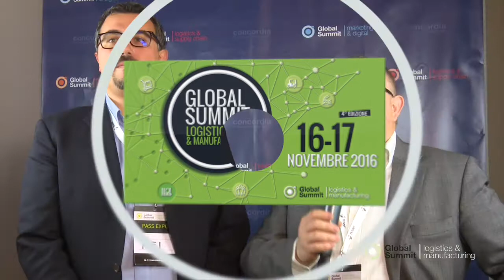K.F.I. Key for Industry al Global Summit Logistic & Manufacturing 2016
Anche quest’anno K.F.I. ha partecipato al Global Summit Logistic & Manufacturing a Lazise il 16-17 novembre 2016.

K.F.I. ha presentato le Tecnologie  e soluzioni per l'ottimizzazione dei processi della logistica distributiva e di stabilimento per imprese più efficienti e senza sprechi.